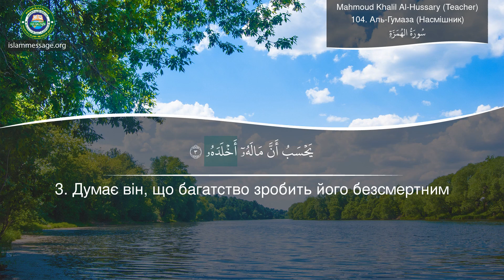Дізнайтеся, як вимовляється Коран сури 104 Аль-Гумаза (Насмішник) Українська мова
Коран Читання сури Аль-Гумаза (Насмішник) з перекладом значень Українська мова | Шейх Махмуд Халіл Аль-Хосарі (Вчитель)